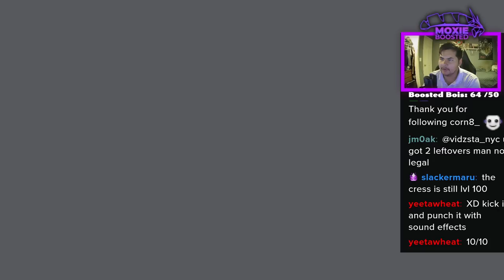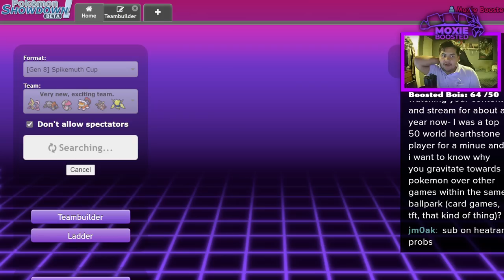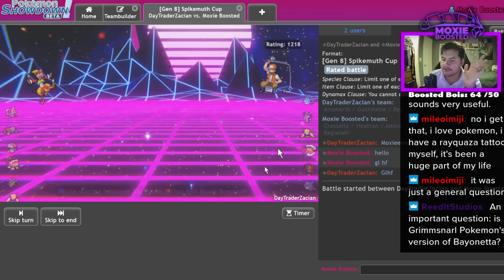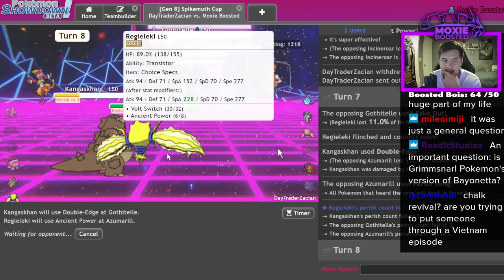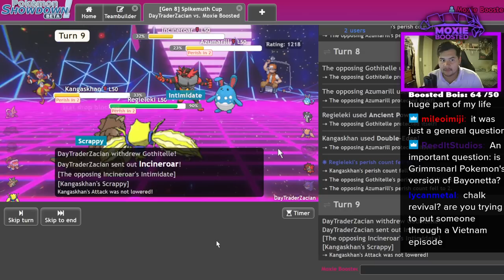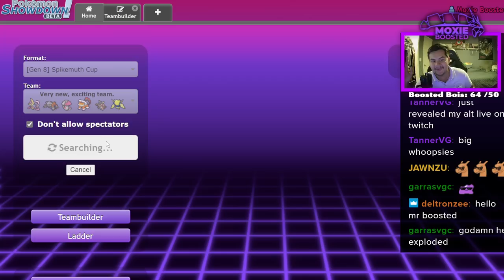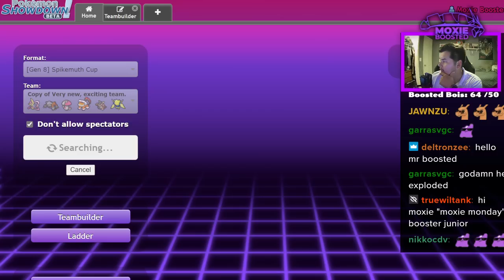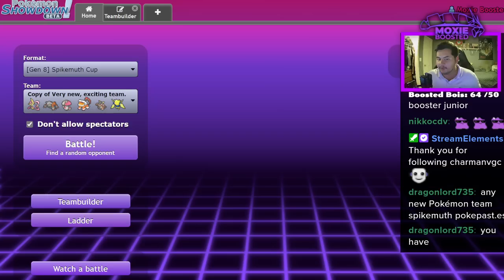HELPING HAND KANGASKAHN! | Pokemon VGC Spikemuth Cup Showdown Live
MONKE.

5. Download and install OBS Streamlabs with my